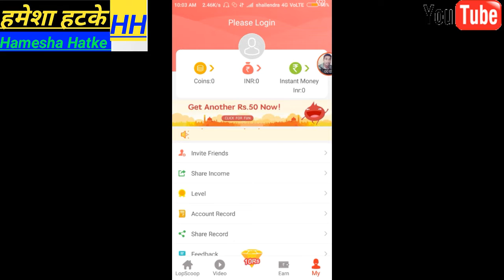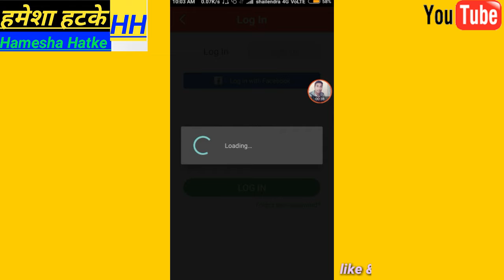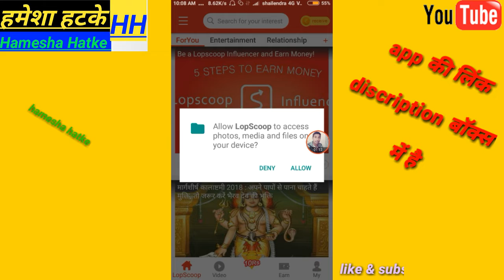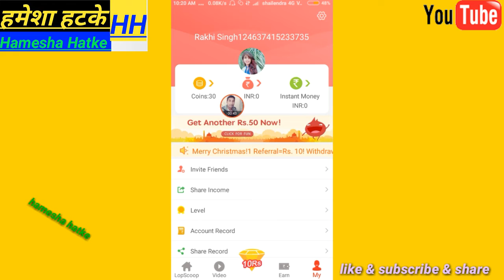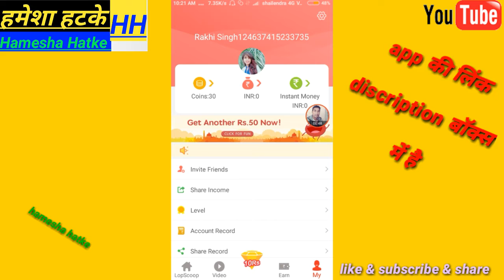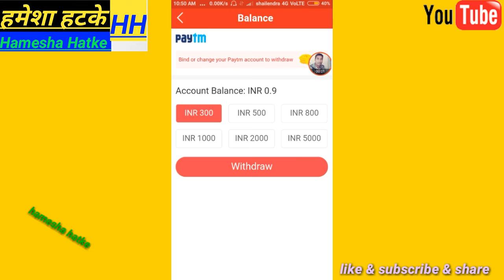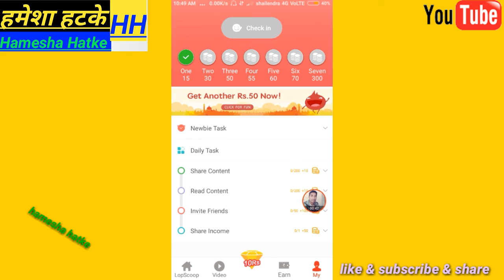lopscoop app refer trick hindi | how to trick lopscoop app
lopscoop app

Refer code :

BAOD503930

Have started using Lopscoop to make money?

hamesha hatke

hameshahatke